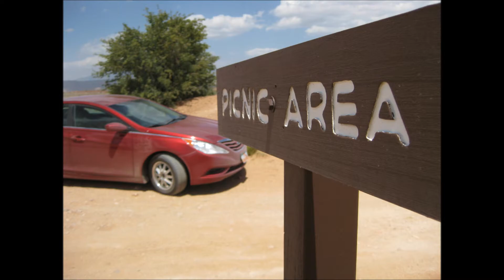LDS YSA Capital Reef Southern Utah!!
Kenna talked me into going to Capital Reef in Southern Utah for her birthday weekend, with some friends we met in the singles ward, & I am so glad she did! It was a blast! Thank you Kenna! You're great!